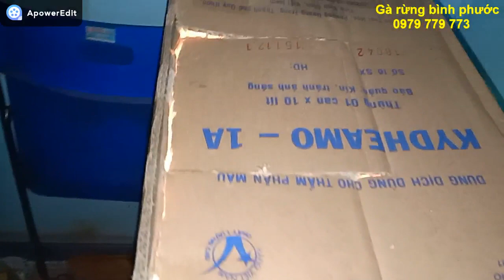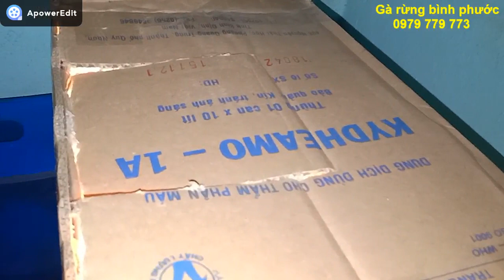Hướng dẫn soi trứng có trống, có cồ hay không, 1 vài thao tác đơn giản ai cũng làm được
ĐĂNG KÝ ĐỂ ỦNG HỘ KÊNH VÀ XEM VIDEO SỚM NHẤT NHÉ. CHÂN THÀNH CẢM ƠN
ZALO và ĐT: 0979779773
Đ\C: Thôn 4 xã bom bo huyện bù đăng tỉnh bình phước
Hôm nay mình chiếu thử trứng mà mình đã ấp trong máy ấp trứng tự chế 20k ở bài trước lấy ra chiếu thử thấy phát triển khá đều . Chỉ 1 số trứng ko có phôi ( Cồ) thì bị hư còn lại đều ok hết

 Bên mình bán gà rừng làm giống  giá cả trống mái như nhau. Nếu mua gà mồi thì giá từng con khác nhau tùy vào giọng gáy và ngoại hình. Hình thức thanh toán: Xem gà qua clip có  mã số từng con nếu ưng thì chuyển khoản trước sau đó mình sẽ chuyển gà. Uy tin thành thương hiệu. Nếu ai có điều kiện thì đến tận nơi bắt, mình sẽ giảm tiền xăng. Cùng nhau giao lưu và phát triển nhé. Chân thành cảm ơn